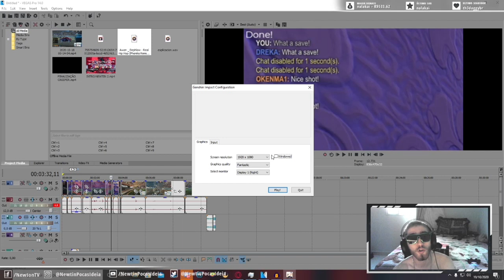RESOLVIDOS! Genshin impact: jogo não abre, tela congelada, tela preta, TIRAR LAG genshin impact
Este vídeo ensina a solução para erros no jogo Genshin Impact, como solucionar erro do genshin impact não abre, erro da tela do genshin impact congelada, erro da tela preta no jogo, como tirar o lag do genshin impact, como reduzir a resolução e a qualidade do genshin impact fora do jogo.
Esta é uma solução definitiva que funciona para quem roda o genshin impact em pc fraco, em pc da xuxa.